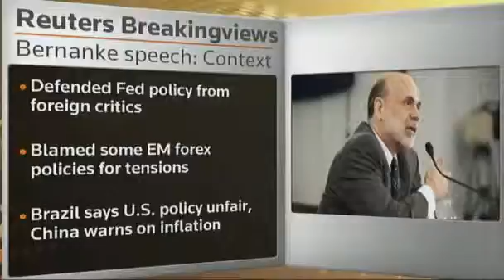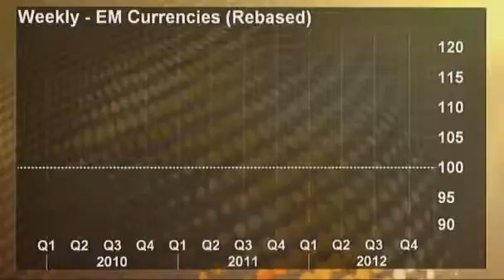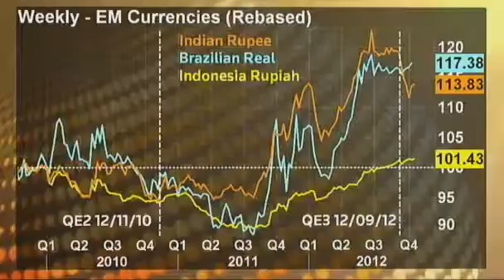Breakingviews RBS needs sympathy